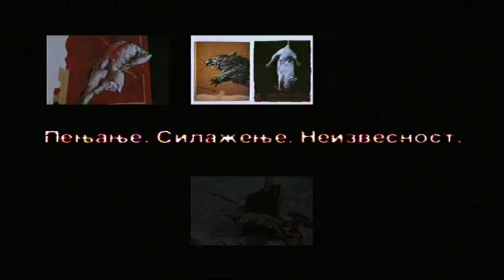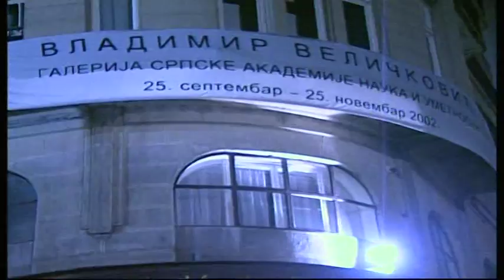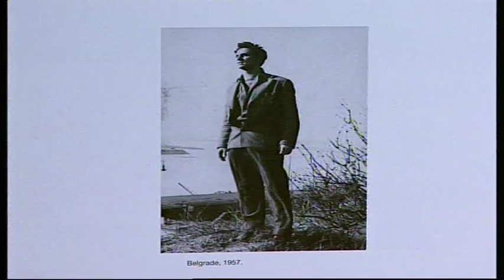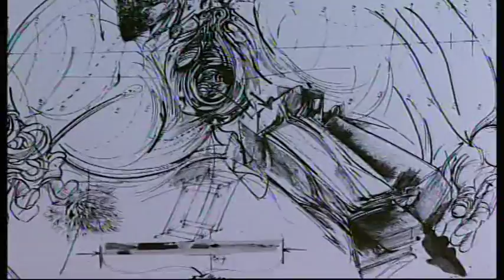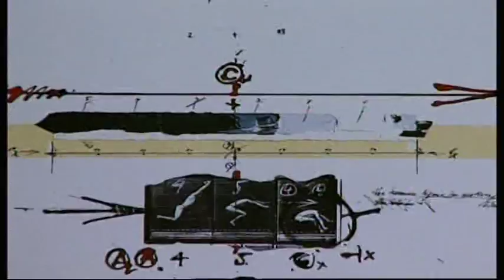Vladimir Veličković intervju: Trka u ništavilo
ИНТЕРВЈУ ВЛАДИМИР ВЕЛИЧКОВИЋ

ТРКА У НИШТАВИЛО

Емисија под насловом ТРКА У НИШТАВИЛО посвећена је једном од наших највећих и најпризнатијих сликара у свету, Владимиру Величковићу. Емисија је снимљена 2002 године када је, после низа година имао,  у Београду своју изузетну изложбу у Галерији САНУ.
Владимир Величковић у емисији говори о својим почецима, студирању, педагошком раду али и о његовој вечитој теми куда иде човек и како у овом свету остати на ногама.

Уредник емисије
Јасмина Вујновић Милошевић